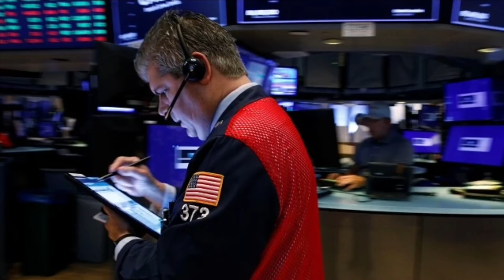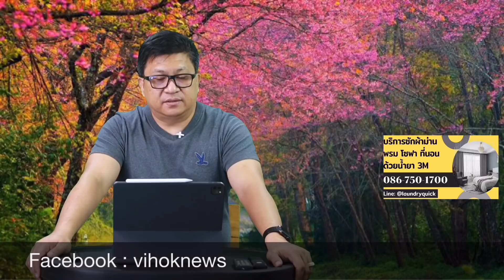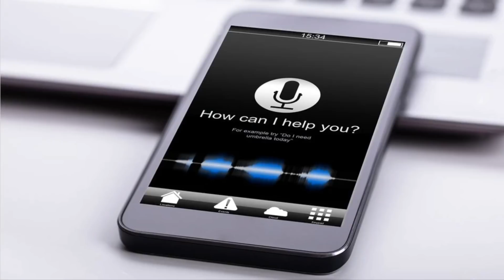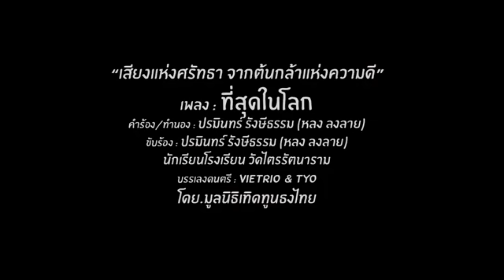ทำไมนายกลาออก? ! เบื้องลึก อะไรคือต้นเหตุ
Line  : vihok001